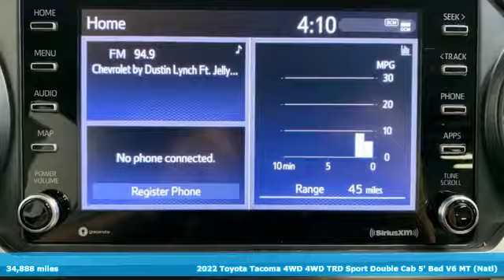Used 2022 Toyota Tacoma Christiansburg VA Blacksburg, VA X68524 - SOLD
Year: 2022
Make: Toyota
Model: Tacoma
Trim: Crew Cab Pickup
Engine: 3.5L V6 Cylinder Engine
Transmission: 6-Speed A/T
Color: Celestial Silver Metallic
Interior: Cement
Mileage: 34888
Stock #: X68524
VIN: 3TYCZ5AN3NT072636
Brake Actuated Limited Slip Differential, WiFi Hotspot, Apple CarPlayA®, Smart Device Integration, Dual Zone A/C, Onboard Communications System, Back-Up Camera, Alloy Wheels, Tow Hitch, WHEELS: 16 X 7J SILVER ALLOY. CLICK ME!br /br /KEY FEATURES INCLUDEbr /Back-Up Camera, iPod/MP3 Input, Onboard Communications System, Trailer Hitch, Dual Zone A/C, Smart Device Integration, Apple CarPlayA®, WiFi Hotspot, Brake Actuated Limited Slip Differential MP3 Player, Satellite Radio, Keyless Entry, Privacy Glass, Steering Wheel Controls. br /br /OPTION PACKAGESbr /ALL WEATHER FLOOR LINER & DOOR SILL PROTECTOR (TMS), (STD). Toyota SR5 with Celestial Silver Metallic exterior and Cement interior features a V6 Cylinder Engine with 278 HP at 6000 RPM*. AutoCheck One Owner Nice br /br /MORE ABOUT USbr /At Shelor Motor Mile we have a price and payment to fit any budget. Our big selection means even bigger savings! Need extra spending money? Shelor wants your vehicle, and were paying top dollar! br /br /Tax DMV Fees & $597 processing fee are not included in vehicle prices shown and must be paid by the purchaser. Vehicle information and equipment is based off standard equipment as decoded from VIN and may vary from vehicle to vehicle.br /